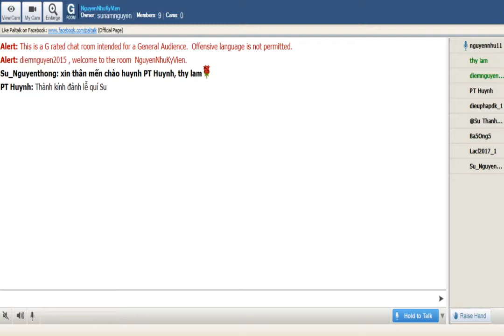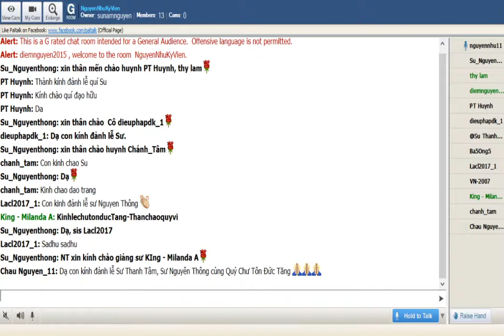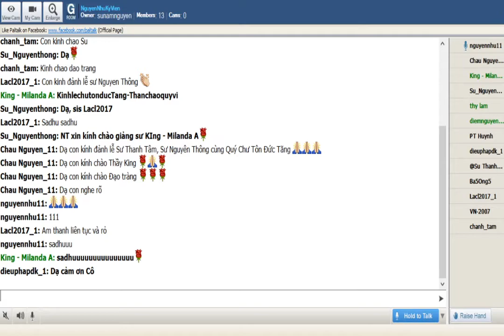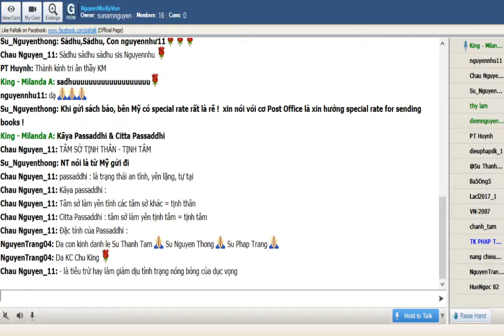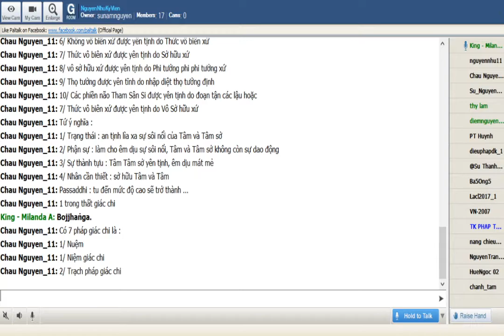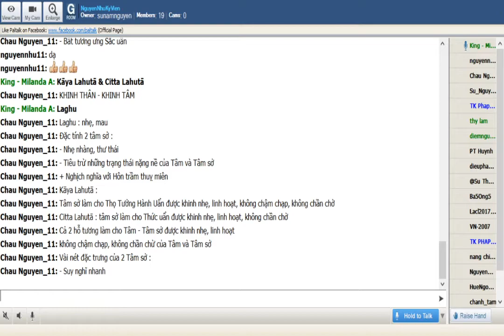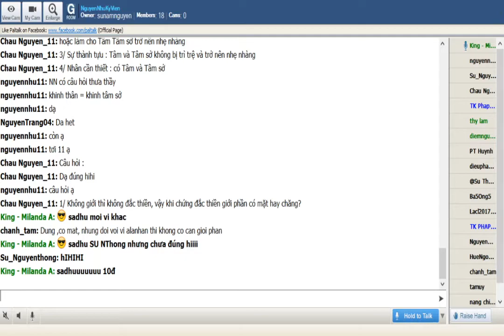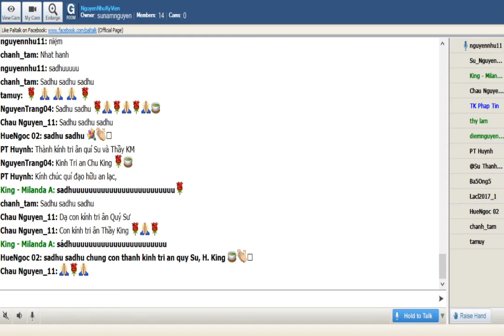61_NguyenNhuKyVien-ViDieuPhap-King Milanda (Buổi 61) Thứ Sáu Feb 21-2020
61_NguyenNhuKyVien-ViDieuPhap-King Milanda (Buổi 61) Thứ Sáu Feb 21-2020